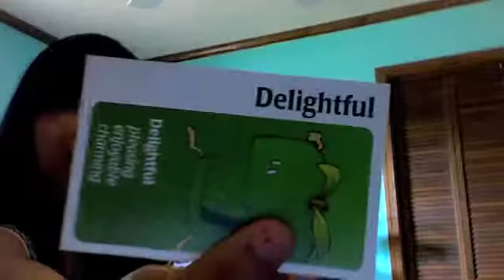Owl City OCEAN EYES Album Review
Lizzy and Haley's contest entry

Fancy a crisp, Adam?